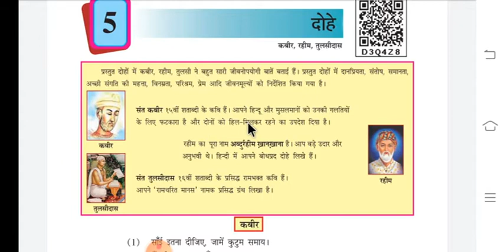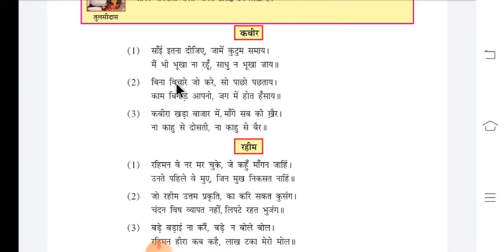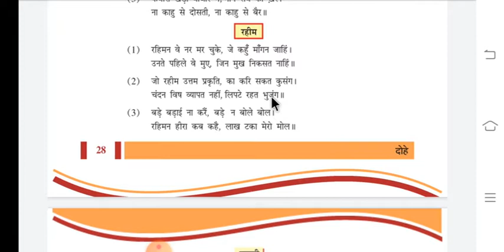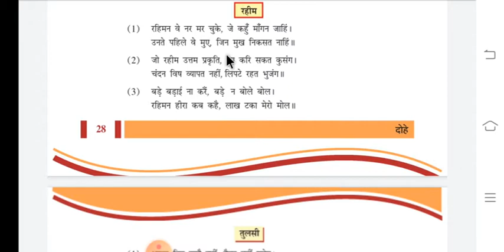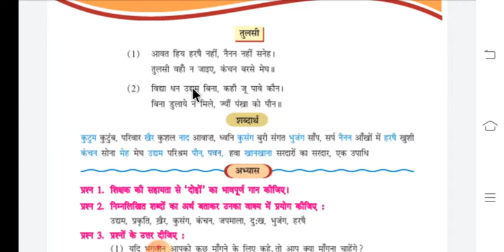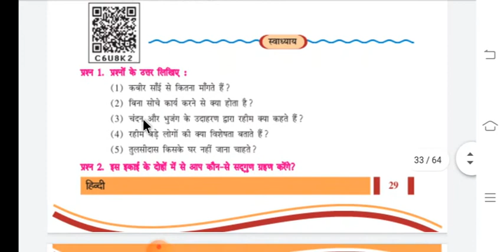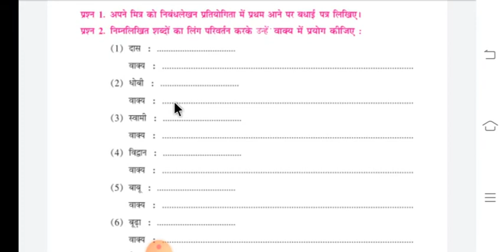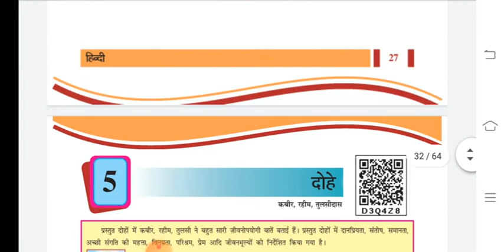ધોરણ:-૮ (દ્રિતીય સત્ર) વિષય:-હિન્દી વિષયાંગ:-૫.દોહે.